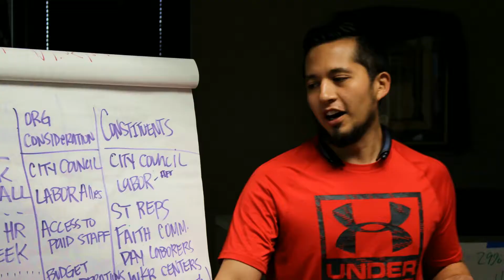We Are Union Promo